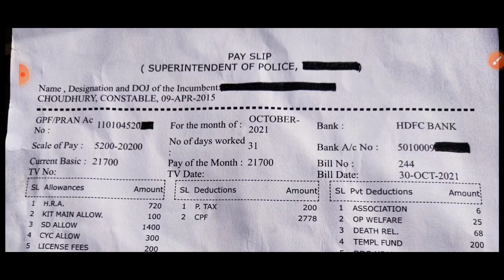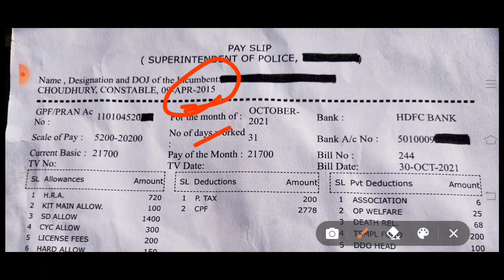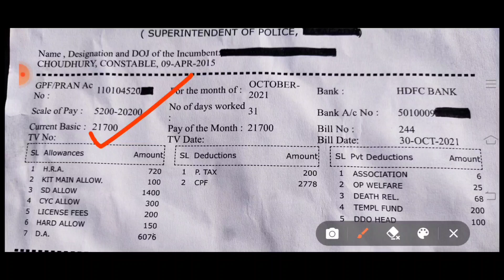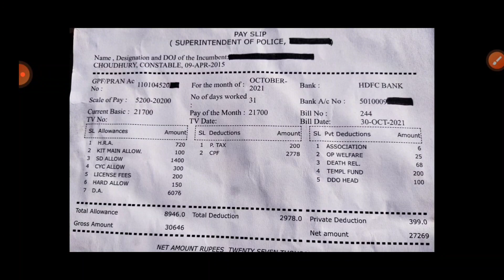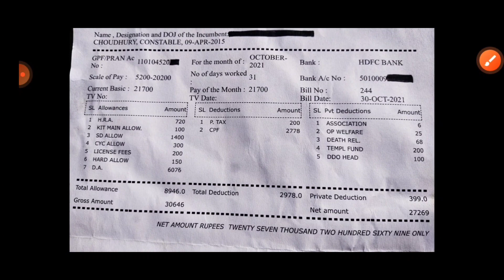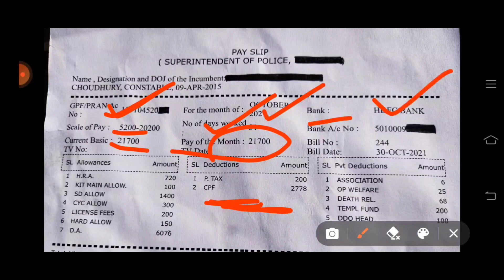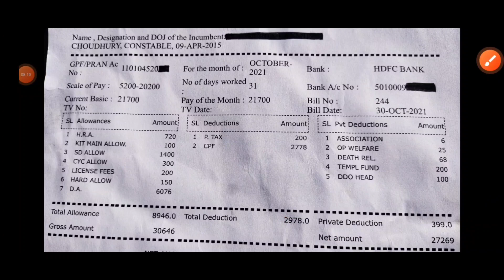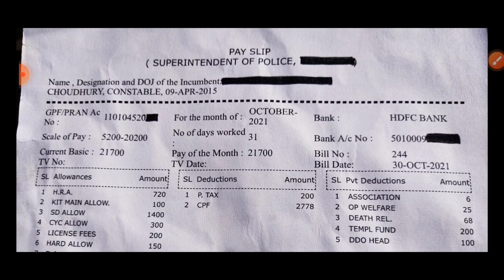Constable regular salary odisha police!! Pura proof sahit!! Initial appointee ru regular hela pore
Constable regular salary odisha police!! Pura proof sahit!! Initial appointee ru regular hela pore salary

👉6 yrs pore regular hua

👉HRA others allowance mile

👉Basic re change hua